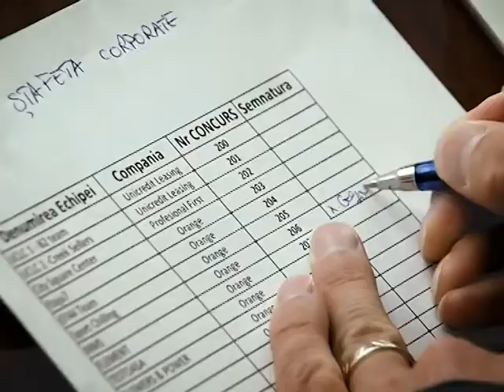Triathlon pe litoral